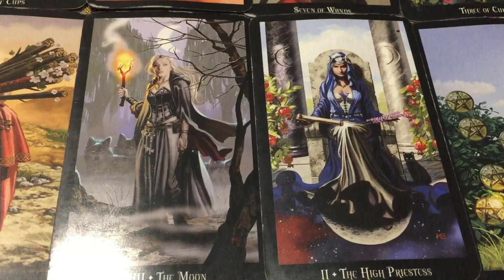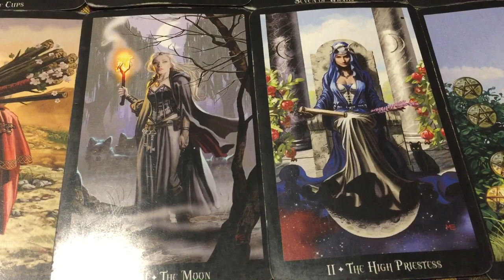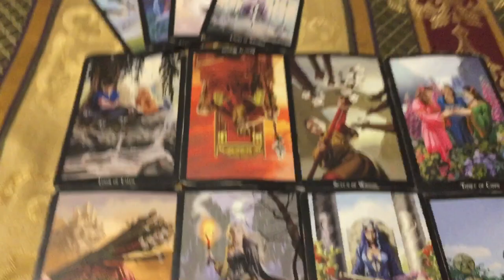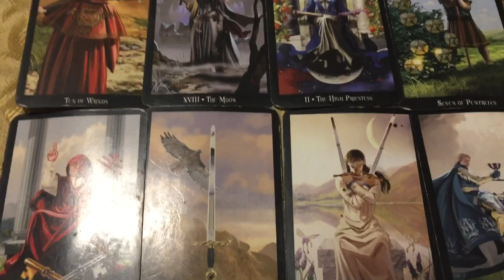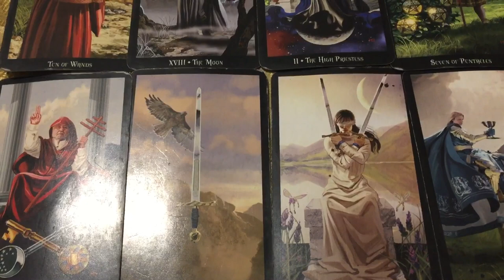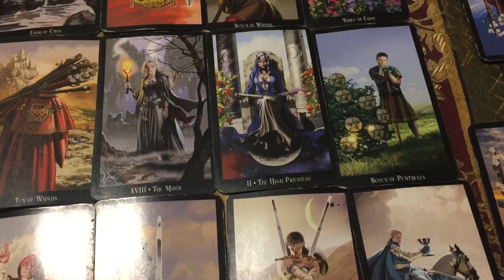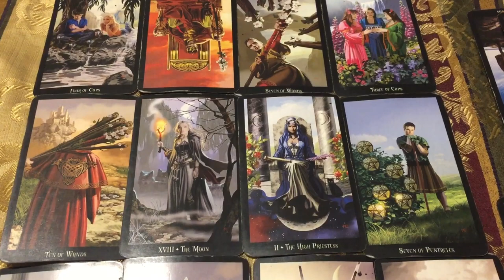Aquarius - The “friend”